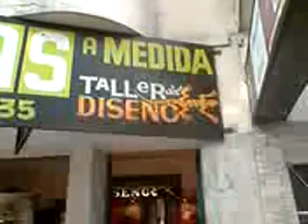PLACARDS Y VESTIDORES : DISEÑO #90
¿Te gustó?  Cómpralo en MercadoLibre.